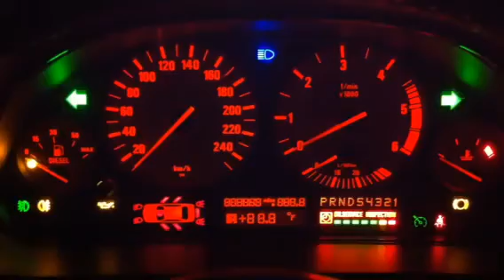BMW 525D Tachotest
Tachotest beim BMW